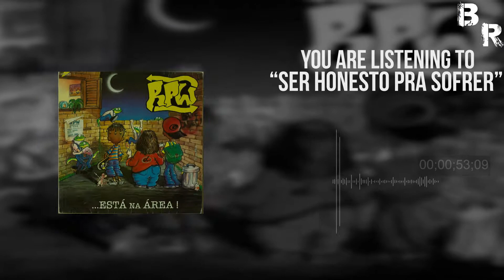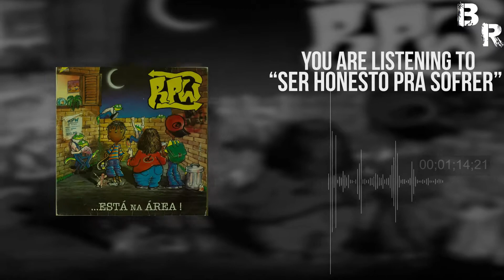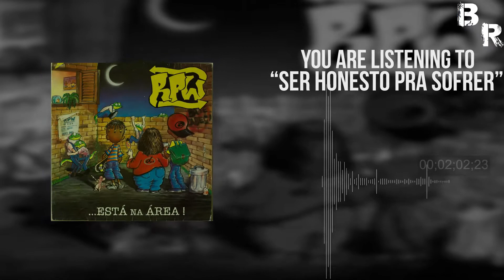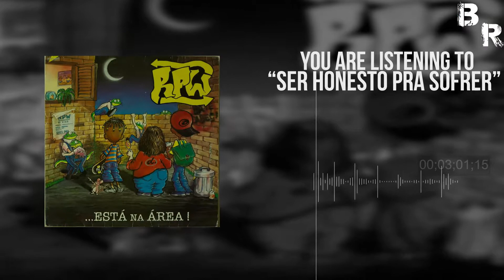RPW - Ser Honesto Pra Sofrer [HD]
Listen to the song "Ser Honesto Pra Sofrer" from the group RPW.

Music from the album:

...Está Na Área (1997)

Sua música foi divulgada no canal e gostaria que fosse removida? Nos envie uma mensagem privada na nossa página no Facebook. A música será removida o mais rápido possível.

Peço gentilmente que não dê strike no vídeo, pois correrá o risco do canal ser deletado do YouTube.